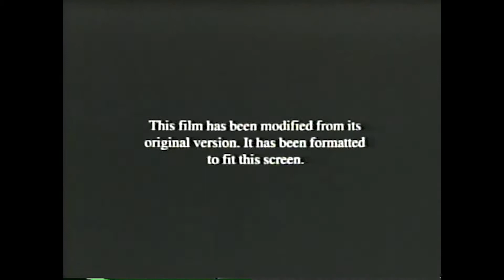THE VHS COLLECTION_EPISODE 1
The Colour Negative LIVE at the Masquerade.

VHS FOOTAGE FILMED BY
London Taylor
Ian Taylor
Grant Godbee
Glorious Foreman III